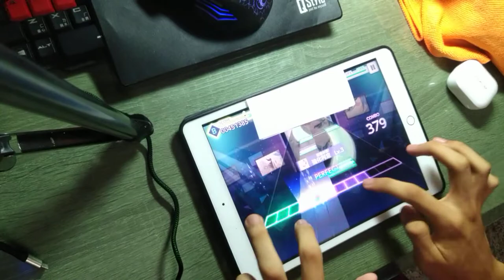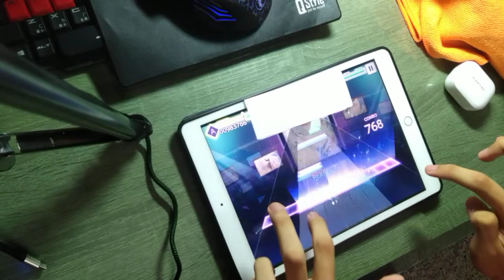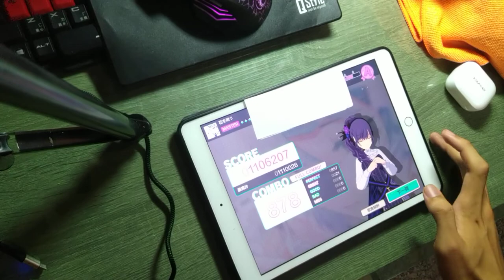［世界計畫］花唄（mas 30) FC